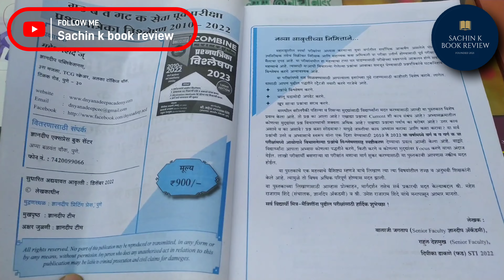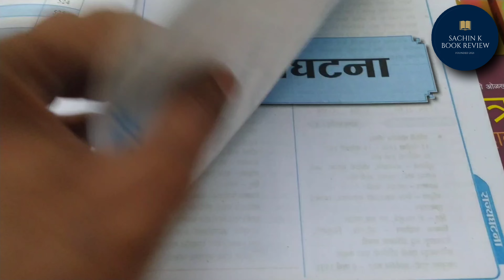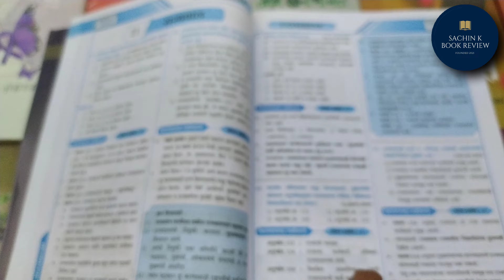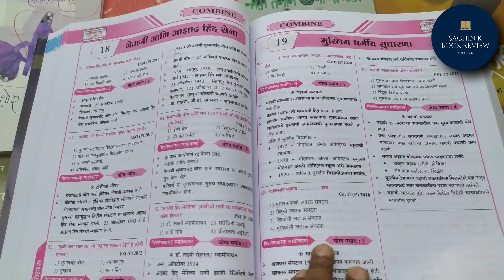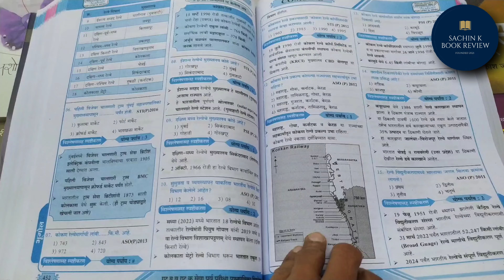MPSC COMBINE 2023 SYLLABUS | ज्ञानदीप Combine प्रश्नपत्रिका विश्लेषण 2023 भाग 1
mpscrajyasevanewsyllabus2023
mpsccombine2023strategy
mpscnewupdate
mpsccombinebooklist2023
mpsccombine2023booklist
mpsccombinebooklist
mpsc group b syllabus 2023